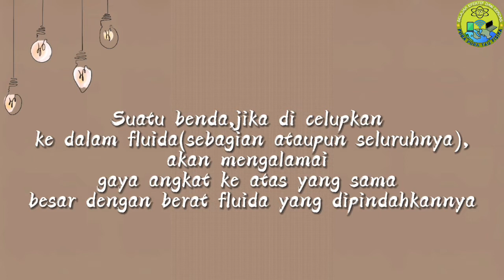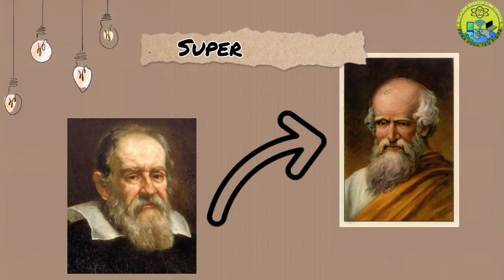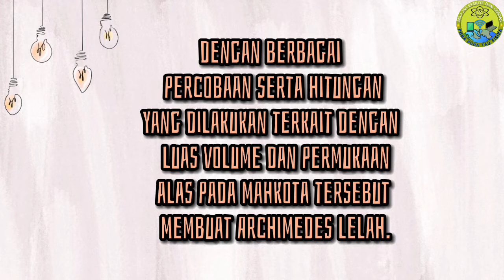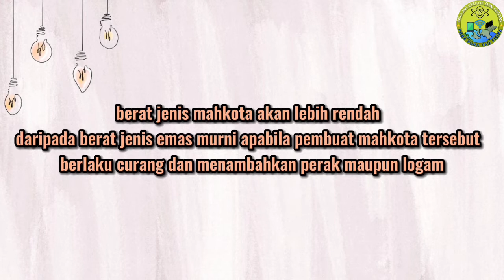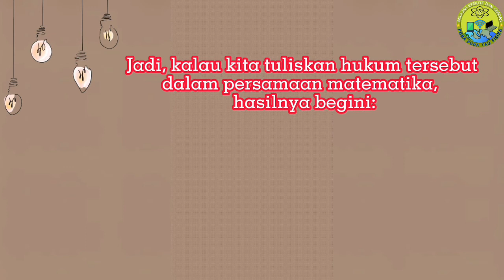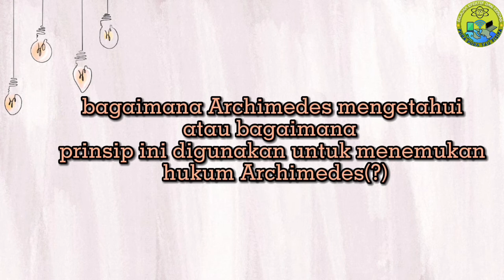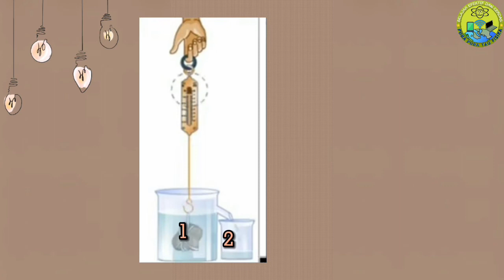ARCHIMEDES | Biografi dan Sejarah Penemuan Hukum Archimedes | Imuwan Sains dan Penemuannya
Imuwan Sains dan Penemuannya, Riwayat Hidup Ilmuan Archimedes atau Sejarah Singkat Penemuan Hukum Archimedes menceritakan Biografi dari salah satu Ilmuan Fisika yang sangat terkenal dan namanya sering kita jumpai ada di dalam buku Paket/ cetak mata pelajaran fisika. Di biografi ilmuan fisika ini akan di bahas mengenai hukum Archimedes tentang Melayang tenggelam dan terapung. Banyak sekali pengaruh Konsep  Archimedes kehidupan manusia dari zaman dahulu sampai sekarang.
Hallo Sahabat Pura pura Tau Fisika..

Video Biografi Ilmuan Fisika ini, Menjelaskan sejarah singkat penemuan konsep dan  hukum tentang Hukum Archimedes secara singkat, jelas dan menarik,

Judul : Apa itu Fisika dan Pura-pura Tau Fisika

Imuwan Sains dan Penemuannya,
Archimedes,
Biografi Archimedes,
Riwayat Hidup Archimedes,
Hukum Archimedes,
Sejarah Penemuan Hukum Archimedes,
Biografi Singkat Archimedes,
Hukum Archimedes Kelas 11,
Hukum Archimedes dan Penerapannya,
Hukum Archimedes Fluida Statis,
Riwayat Hidup Ilmuan Archimedes,
Ilmuan Fisika Paling Berpengaruh di Dunia,
Ilmuan Penemu Terkenal dan Terpepuler di Dunia,
Sejarah Ilmuan Fisika,
Ilmuan Fisika,
Sejarah Archimedes ,
Biografi Ilmuan Fisika,
Penemu Hukum Archimedes,
Fakta Archimedes ,
Hukum Archimedes dan Penerapannya dalam kehidupan sehari-hari,